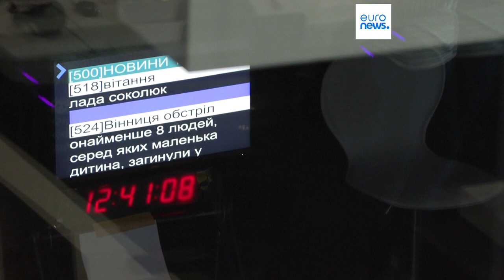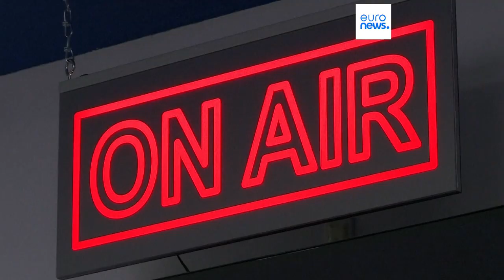Opiniões dividem-se sobre nova lei dos media na Ucrânia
O Sindicato Independente dos Jornalistas Ucranianos opõe-se completamente à nova lei, enquanto algumas ONGs, como os Repórteres Sem Fronteiras, a defendem.